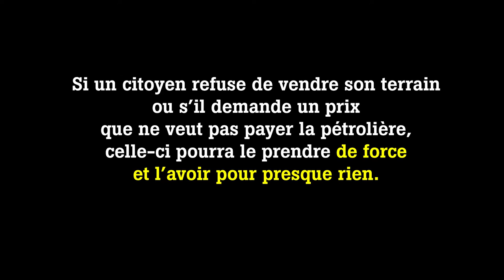Boycottons le PLQ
S.V.P. -- Partagez cette vidéo sur les médias sociaux. C'est la popularité de cette vidéo qui fera reculer le Parti Libéral du Québec.